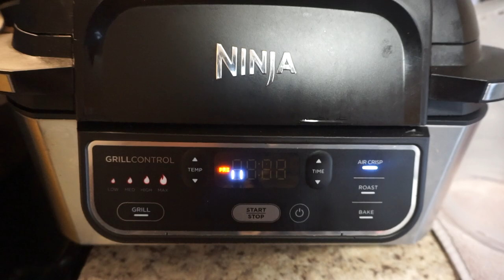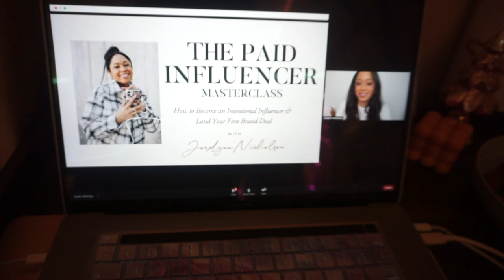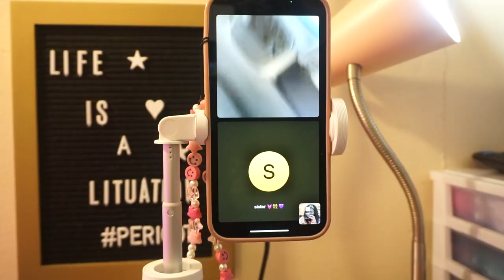VLOGMAS 2021 | DAY 19 🎄❤️✨ | DAY IN MY LIFE: SATURDAY AM 💓✨🤍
In todays video, im bringing yall along for my Saturday morning routine for this week. I hope you enjoy!💓😙✨